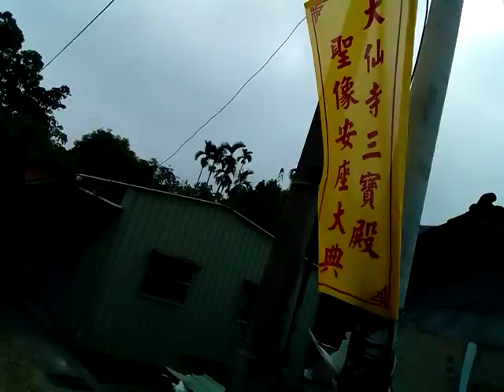VID 20171110白河大仙寺參訪途中 101019